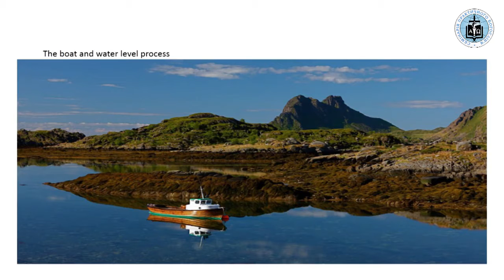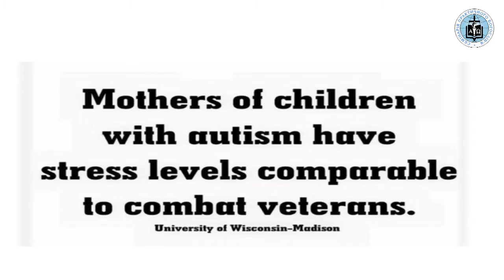Анна Лена Лобак Как справляться с болезнью ребенка родителям детей аутистов